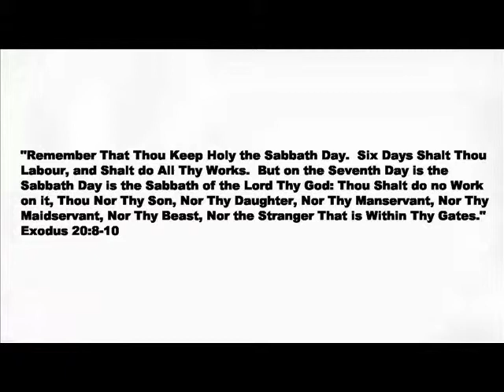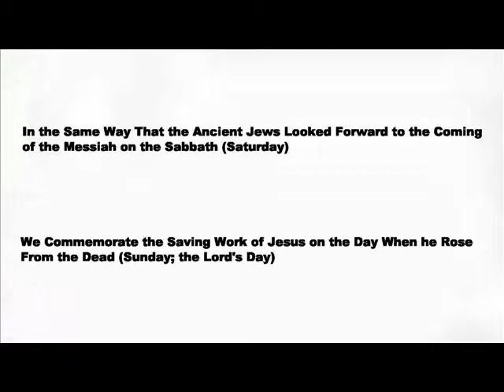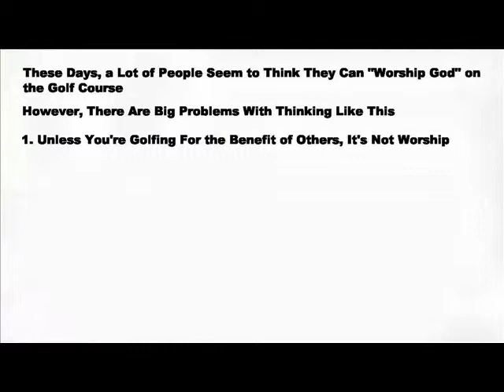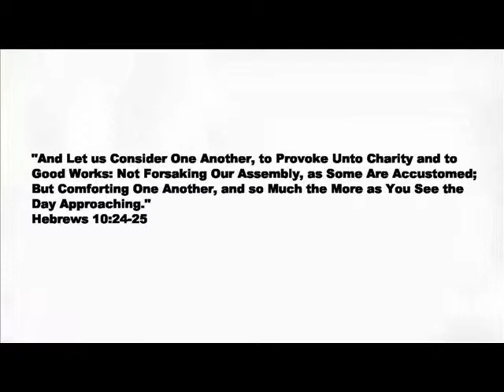Should I Worship on Sundays?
What is the Sabbath day?  Are we obligated to worship on the Sabbath?  What worship rituals should we use, that the ancient Jews didn't?  Why shouldn't we worship in the same way the Old-Covenant Jews did?